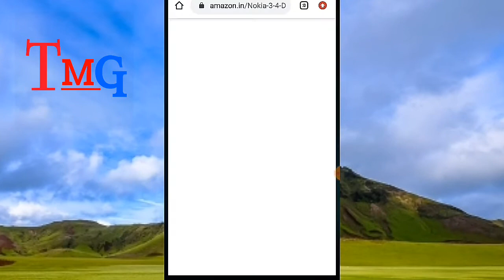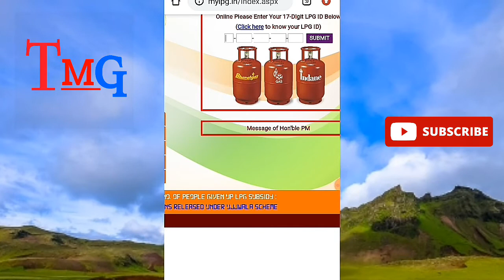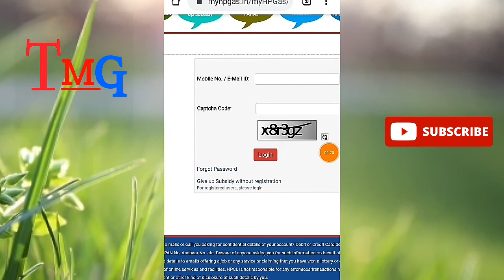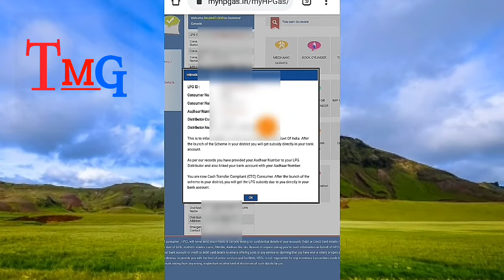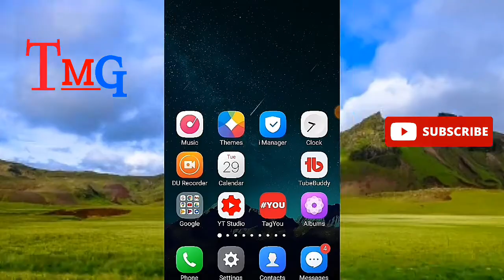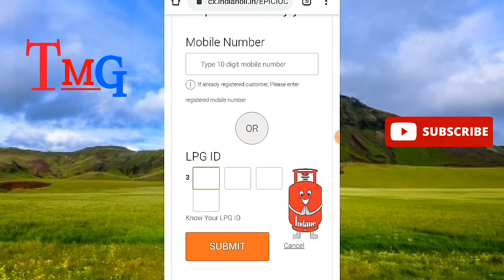Gas Subsidy Check Kaise Kare | How To Check LPG Subsidy Status Online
Is Video Me Aap Janege ki Hp Indane aur Bharat Gas ki subsidy online apne mobile phone se kaise check karte hai.ummid karta hu video aapko pasand aayegi.video achchhi lage to like share jaroor kare.agar aapne hamari channel ko abhi tak Subscribe nahi kiya hai to jaroor kare.

1) Gas subsidy kaise check kare
2) How to check gas subsidy
3) Lpg subsidy kaise check kare
4) Indane gas subsidy kaise check kare
5) Bharat gas subsidy kaise check kare
6) Gas Subsidy check online
7) Lpg gas subsidy kaise check kare
8) Gas subsidy kaise dekhe
9) Hp gas subsidy check

My Accessories
My Mic:🎧

Mobile phone: